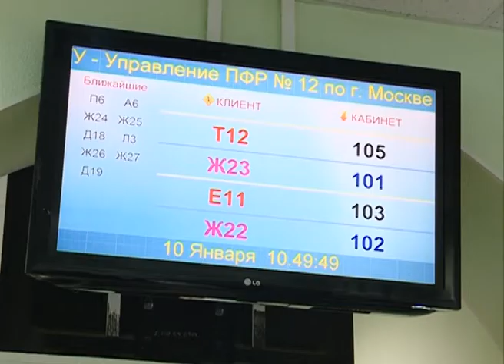Федеральная налоговая служба России будет осуществлять администрирование страховых взносов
С 1 января 2017 года администрирование страховых взносов на обязательное пенсионное и обязательное медицинское страхование будет осуществлять Федеральная налоговая служба России.